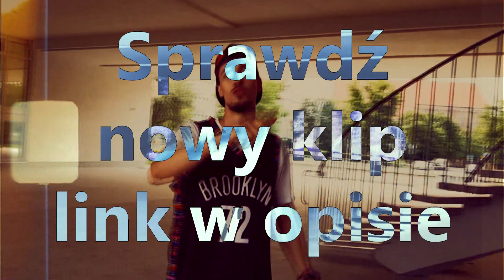ReakcjaSztosa: Mata na żywo - Papuga ft. Quebonafide Malik Montana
kanal Jacek Polak